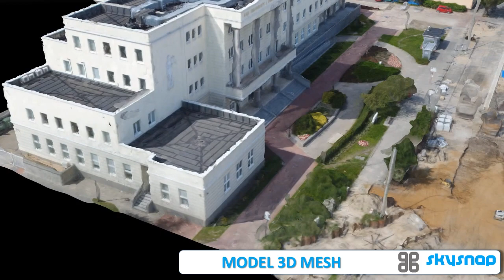Animacja modelu 3D mesh oraz chmury punktów dla centrum Piaseczna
Powyższa animacja powstała w ramach projektu realizowanego z Urzędem Miasta i Gminy Piaseczno. Przedstawia model 3D mesh oraz chmurę punktów, które zostały wygenerowane ze zdjęć pozyskanych z drona. Produkty posłużyły do stworzenia analizy powierzchni reklamowych w centrum Piaseczna oraz na potrzeby wizualizacji  inwestycji planowanych w mieście. Już niedługo model 3D będzie dostępny do przeglądania w internecie przez mieszkańców i wszystkich zainteresowanych!